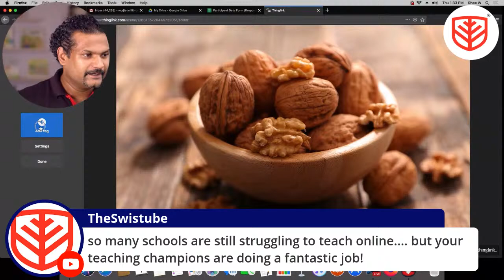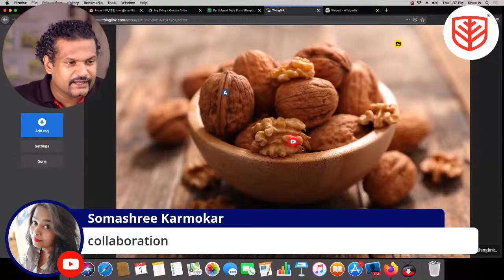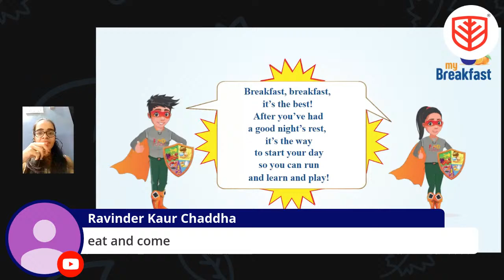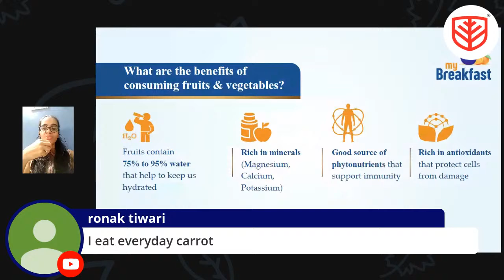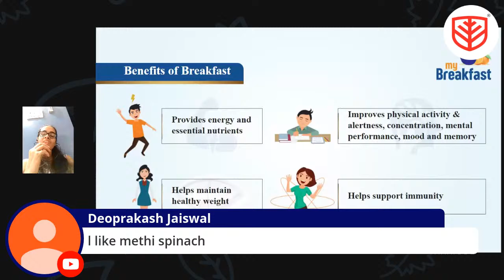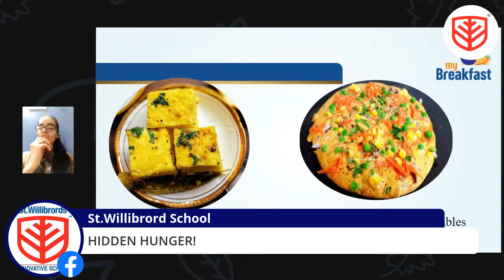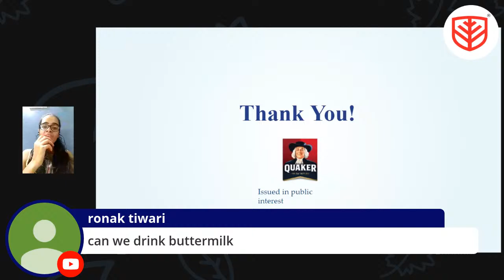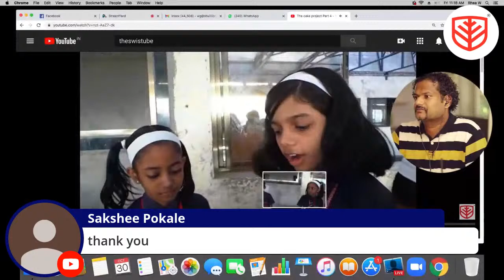Learn about Breakfast - Secondary